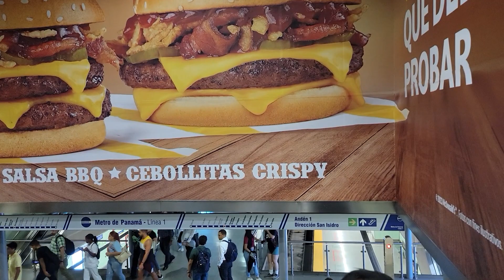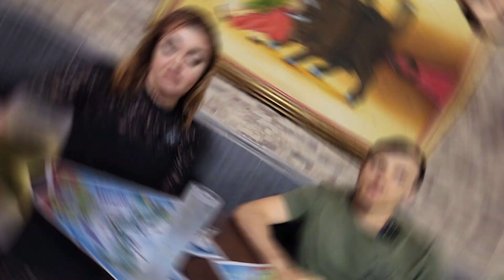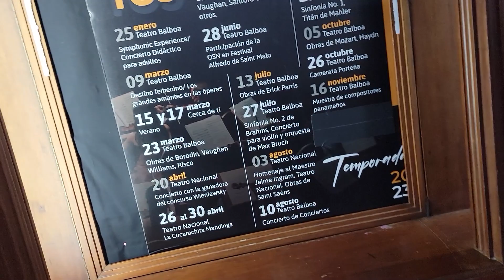Панамский скрипач из Грузии о работе в оркестре и жизни в Панаме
▶️ В этом видео мы погрузимся в культурную жизнь Панамы и познакомимся с талантливым панамским скрипачем из Грузии, Аленой. Вы узнаете о том, как выглядит знаменитый театр Balboa и как добраться до него. Приготовьтесь насладиться вечерним выступлением симфонического оркестра, играющего на скрипках. И самое интересное - посещение театра абсолютно бесплатно!
Алена расскажет нам свою необычную историю о переезде из Грузии в Панаму и поделится полезной информацией о стоимости жизни в этой стране. Вы узнаете, насколько дорогое и качественное обучение доступно в Панаме для молодых студентов в и как Алена смогла преодолеть все трудности и воплотить свою мечту в реальность. Видео о панамском срипаче из Грузии и культурной жизни в Панаме - это уникальная возможность окунуться в музыкальную атмосферу этой удивительной страны. Будьте готовы к потрясающим зрелищам, захватывающей музыке и незабываемым впечатлениям!

🔴 ПОДДЕРЖИ ПОЕЗДКИ В ДРУГИЕ СТРАНЫ
RUB (Gazprombank) 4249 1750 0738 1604
USDT (сеть TRC20) TLRQtgHgkMPSDGwYnjQcWPsNr82hkdtrmw
BTC (сеть BTC) 16RuWhdVGkZ3CjJmxn3at2kKKzAYYdck5u
⚪️ ТАЙМКОДЫ
00:00 Знакомство с Алёной
01:30 Образование и работа
09:25 Переучивание и работа
13:16 Образование для иностранцев
11:44 Государственные больницы. Переезд в Панаму
13:00 Образование и медицина в Панаме
22:15 Музыкальная и концертная жизнь в Панаме
28:15 Стоимость жизни и зарплата в Панаме
29:08 Работа в Панаме
30:07 Образование и специалисты
37:24 Проблемы Панамы
39:16 Получение документов и гражданство